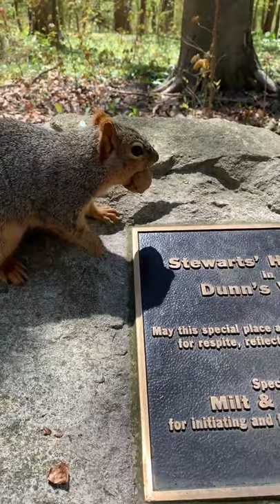Lovely Squirrel Kung Fu Squirrel 5